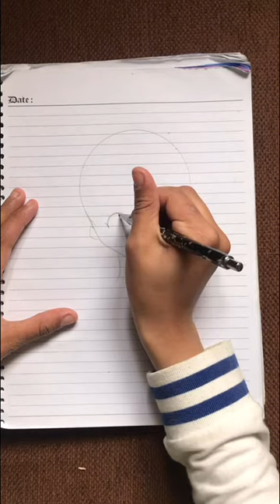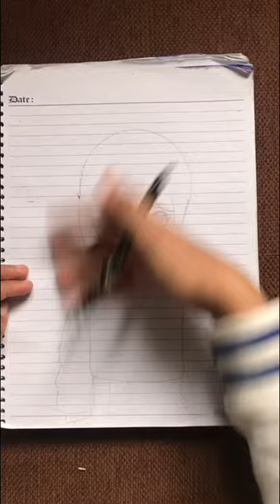How to an Anime girl | step by step tutorial